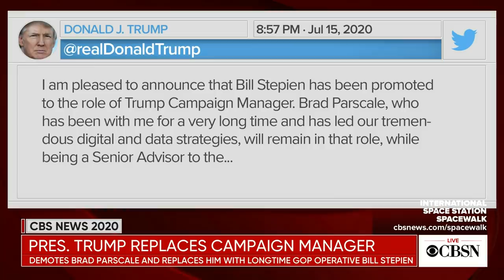Trump demotes Brad Parscale, names Bill Stepien new campaign manager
President Trump is shaking up his campaign team by replacing campaign manager  Brad Parscale. CBS News political contributor Robby Mook, who was campaign manager for Hillary Clinton in 2016, joined CBSN to discuss what impact this could have on the campaign.